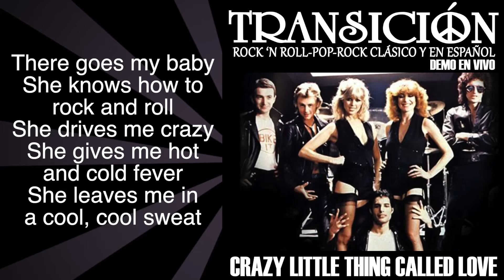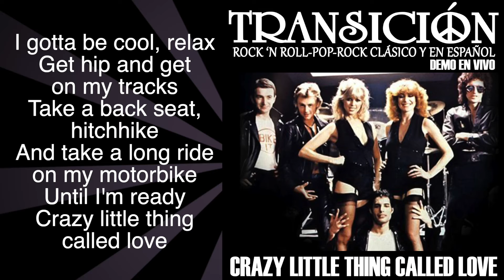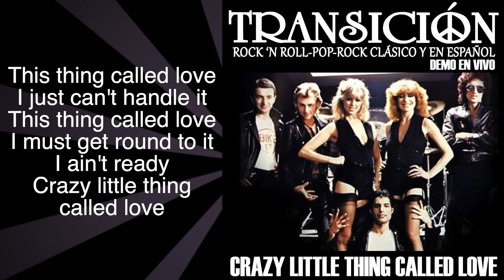TRANSICION - CRAZY LITTLE THING CALLED LOVE